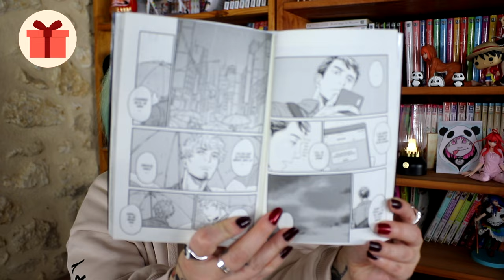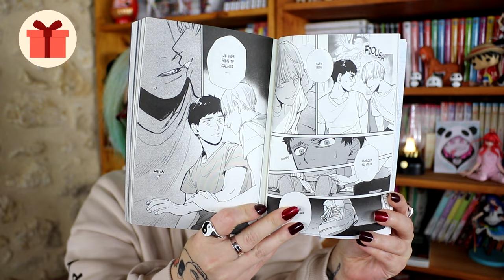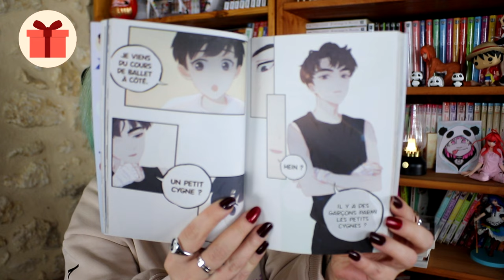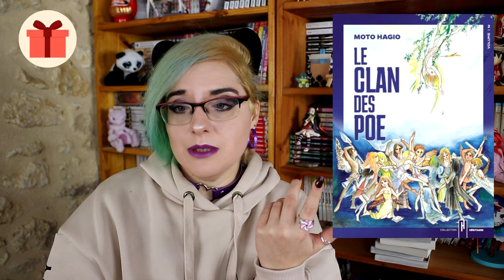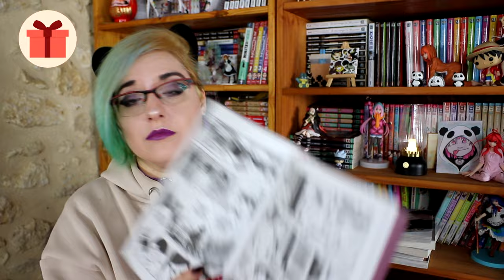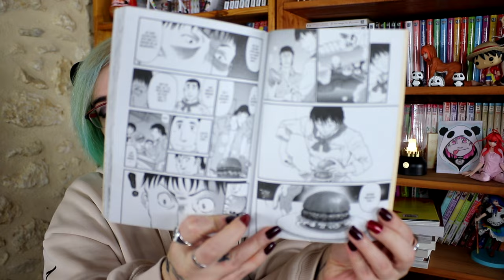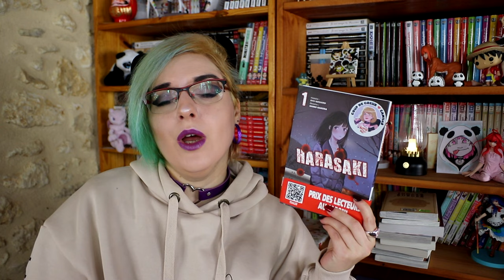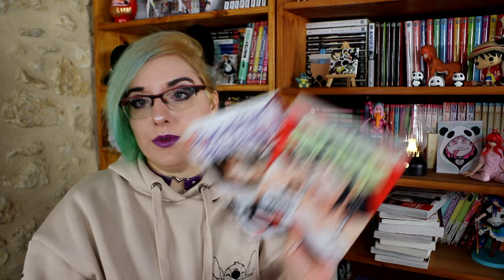Pile à lire - Je lis quoi en Janvier 2024 ???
3 récapitulatif calendrier
4 Hmanga
5 / rien/
6 les séries qui .
7 Anime VS Drama

8 avis Todag T1
9 /rien/
10 extrait manga 100% manabook
11 Hmanga
12 yaoi le piège de minuit
13 /rien/
14 Bilan Lecture gourmet soleil manga

15 manga Arena
16 /rien/
17 extrait manga 100% meian
18 Hmanga
19 Bilan lecture Akata
20 /rien/
21 anime VS drama

22 au 31 : à suivre